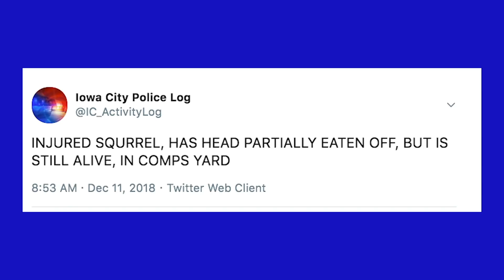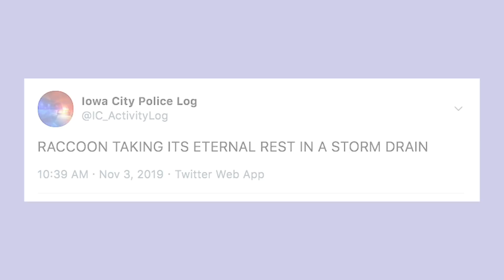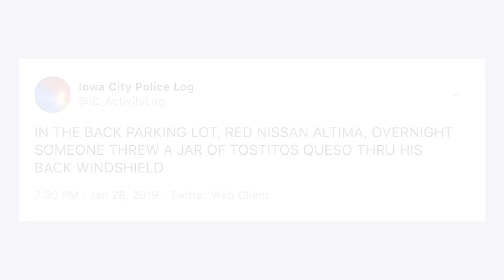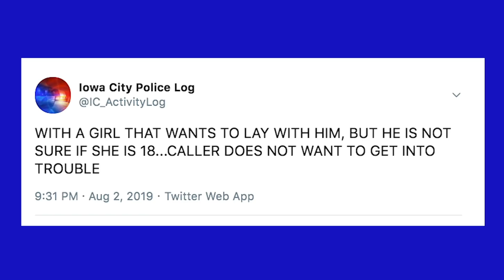GTAA Episode 5: The Cabin in the Woods Election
Ben is joined by authors Christopher Patton, Thomas Frank, and Fredrik de Boer to talk about their books and by David Griscom for another segment of Outlaws & Revolutionaries. Links to the books and to some of the songs mentioned by Griscom below.

Pre-order "The Iowa City Police Log: Life and Strife in a Midwestern College Town" by Christopher Patton:

Order "The People, No: A Brief History of Anti-Populism" by Thomas Frank from the worker-owned bookstore Red Emmas:

Order "The Cult of Smart: How Our Broken Education System Perpetuates Social Injustice" by Fredrik de Boer from the worker-owned bookstore Red Emmas: